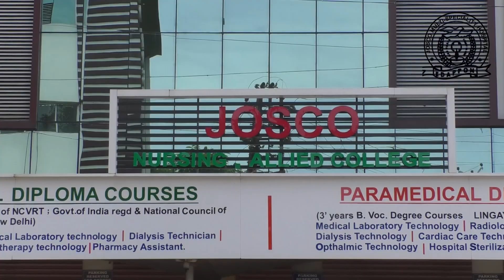ലഹരി വിരുദ്ധ പ്രചരണത്തിൻ്റെ ഭാഗമായി സമൂഹ ജാഗ്രതാ ജ്യോതി തെളിയിച്ചു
പത്തനംതിട്ട, കൊല്ലം, കോട്ടയം, തിരുവനന്തപുരം ജില്ലയിലെ വോളൻ്റിയർ ലീഡേഴ്സ് പങ്കെടുത്തു
അടൂർ നഗരസഭ ചെയർമാൻ ഡി സജി ഉദ്ഘാടനം ചെയ്തു